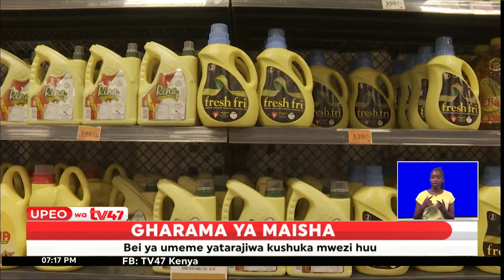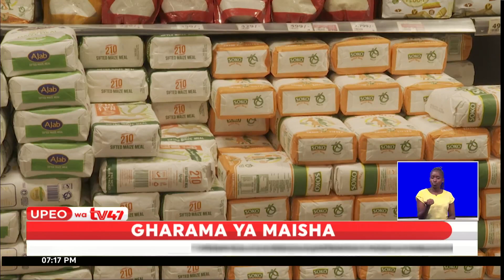Je? Serikali ya Rais Ruto inafaulu katika kuimarisha gharama ya maisha?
Gharama ya juu ya maisha kwa wakenya ni mojawapo ya changamoto zinazokabili serikali ya Rais Ruto. Kukabiliana na hili, serikali imechukua hatua mbalimbali ili kushusha gharama ya maisha. Je zimefaulu?